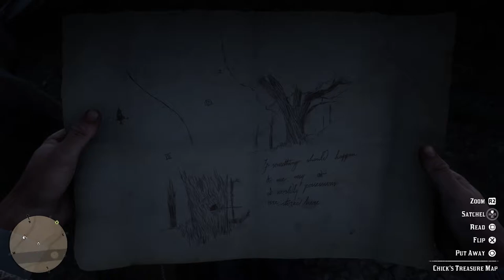Red Dead Redemption 2 - Part 5 - Looking for Colm O'Driscoll (no Commentary)